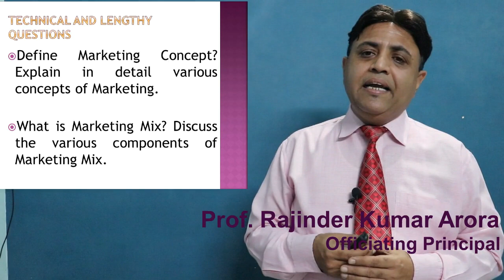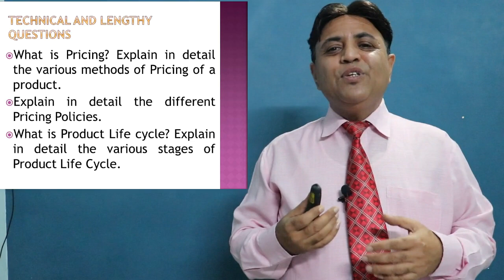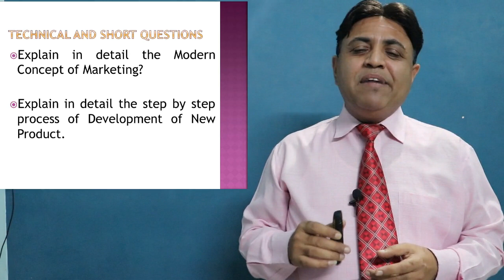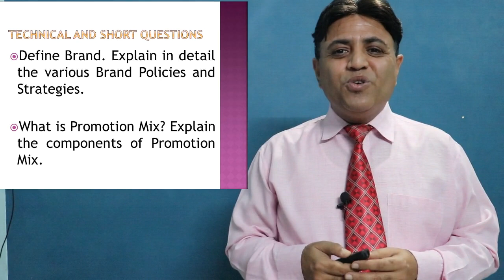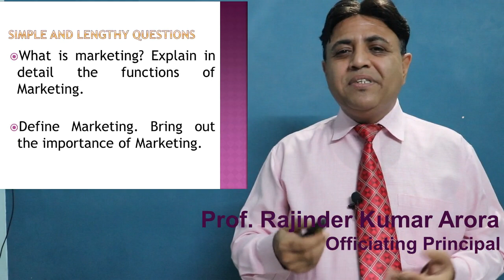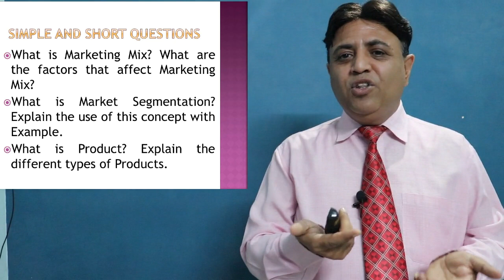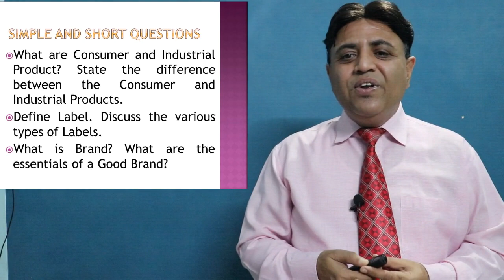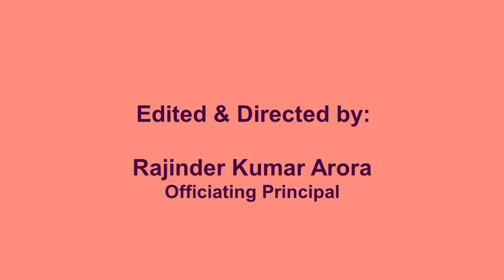Important Questions and Strategies of Fundamentals of Marketing (For 2nd Sem of B. Com-Ist)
This lecture not only provides the important questions of Marketing but it also guides the students that how these questions are to be attempted in Final exams of University. Lecture by: Prof. Rajinder Kumar Arora, Officiating Principal, Govt. College for Girls Cheeka (Kaithal)